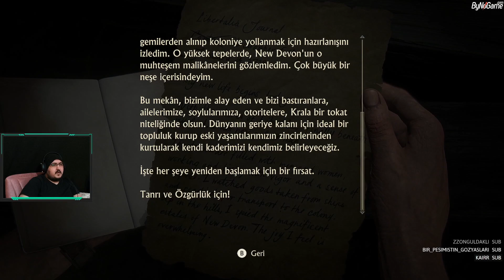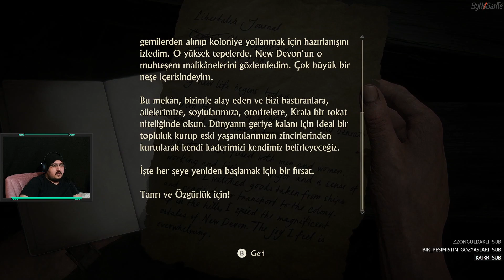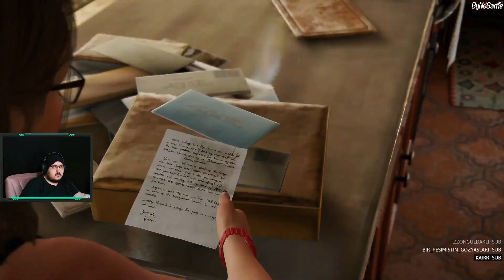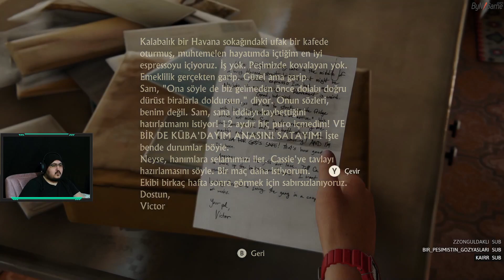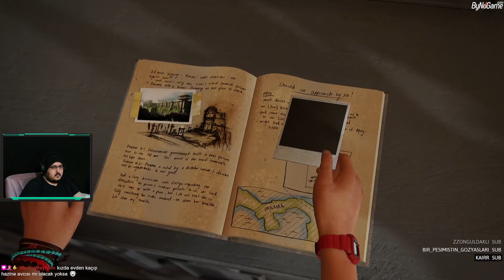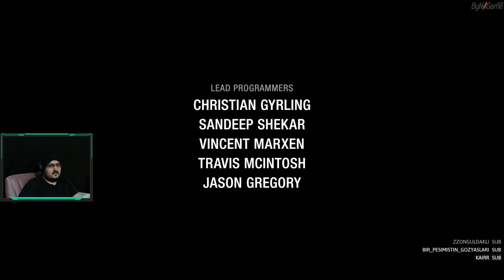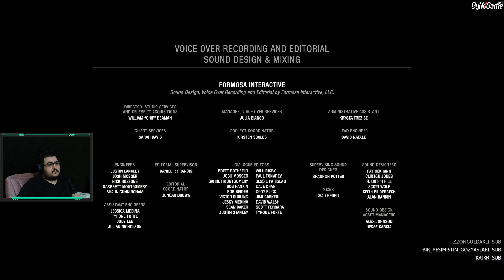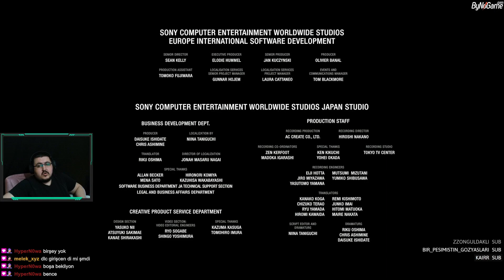Hazine! | UNCHARTED 4 | 14.Bölüm FİNAL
Merhaba kanalıma hoşgeldin kendi halimde takıldığım bu kanalda umarım günlük sıkıntılarından bir nebze olsun uzaklaşabilirsin.